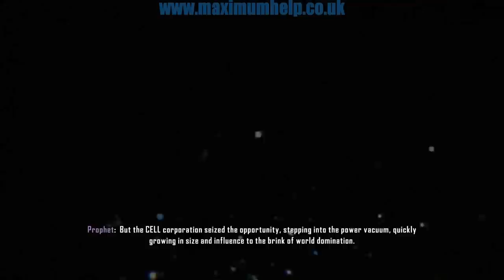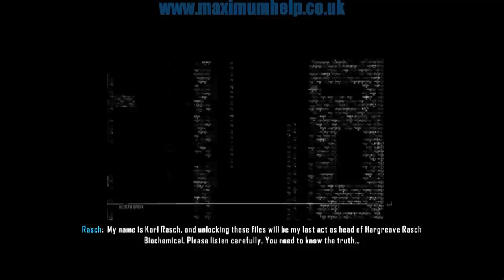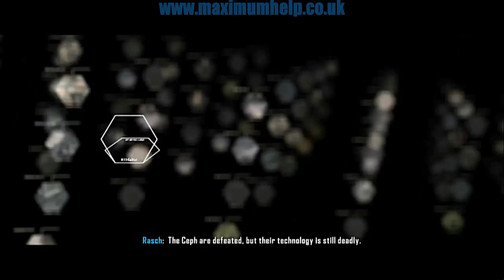01 Opening Movies Crysis 3 Stealth Walkthrough Hardest Difficulty Max Graphical Settings 1080p HD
The first part of my stealth walkthrough for Crysis 3, played at the hardest difficulty. Just movies in this episode.

Computer Specs:
GPU = Radeon HD5870 Vapor-X OC'd (1GB RAM)
OS = Windows 7 (DirectX 11)

Video captured via Fraps. Edited via Corel Videostudio X2.

Why the text to speech program? Four reasons:
1. Originally my mic wasn't working (motherboard connection problem).
2. I also wished to remain anonymous (what with uploading copyrighted material and all).
3. This method proved to be more convenient
4. It sounds more professional, like those voiceovers in documentaries. Sure it also sounds unnatural sometimes, but it is still the clearest, most human sounding voice out there at the moment.